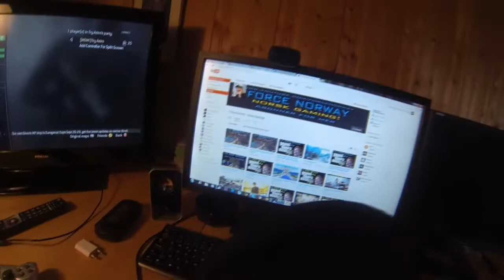Setup video | Takk for 70 abonnenter :) (Gamle, bor ikke der lenger :( )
Kan jeg få 20 likes?
Hvis du likte videoen? Da kan du gi skrive hva du synes og like videoen :D